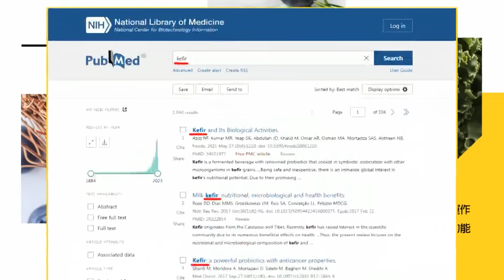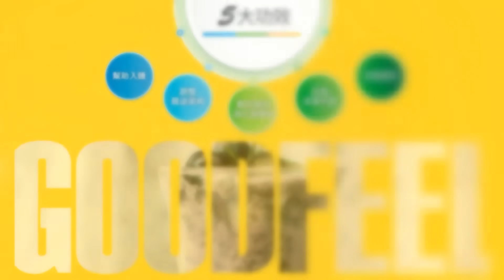"支持賴=支持戰爭?!"郭正亮:他是"史上最危險"候選人